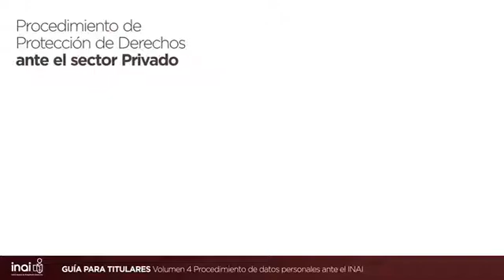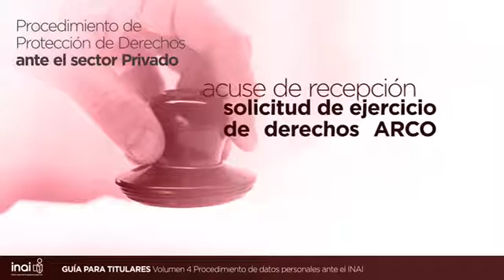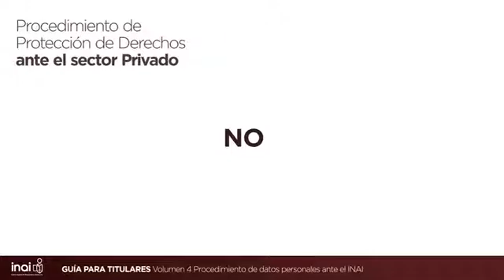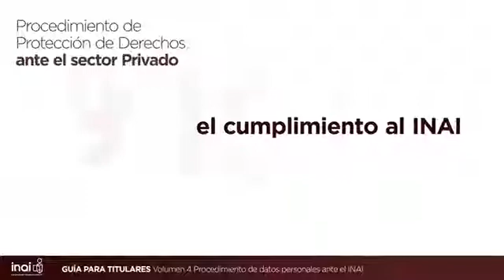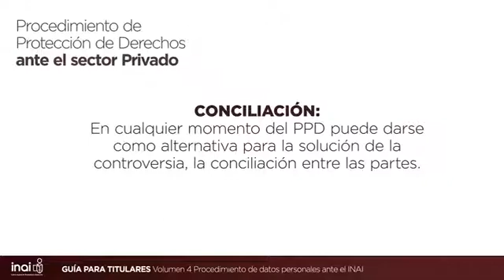Procedimiento de protección de derechos ante el sector privado